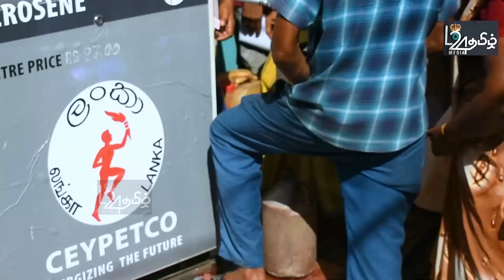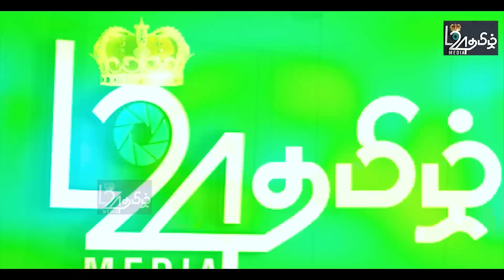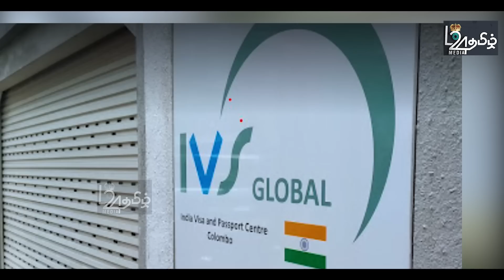நாட்டுமக்களுக்கு பேரிடி செய்தி - இராணுவத்துடன் காட்டுக்குள் இறங்கினார் டக்ளஸ் |பிரதானசெய்திகள்